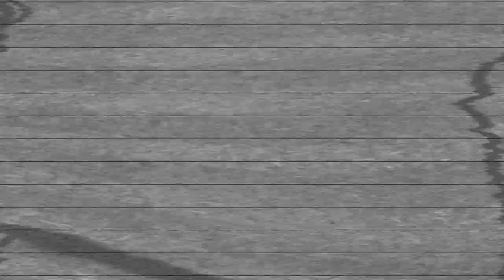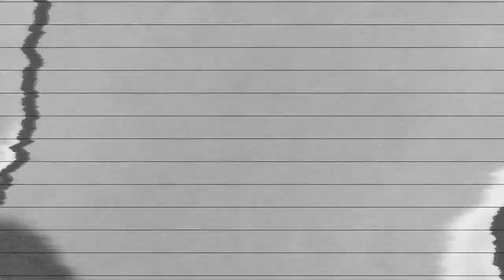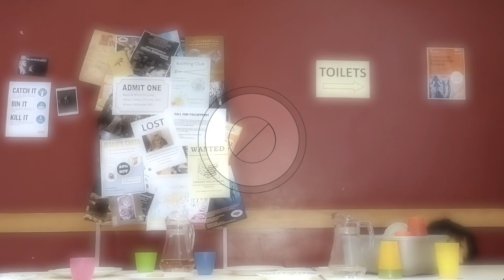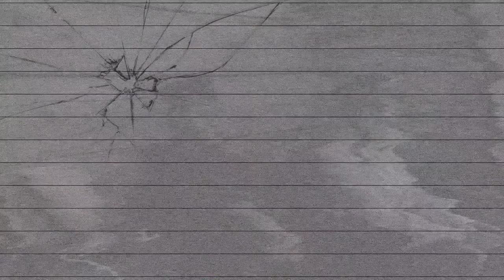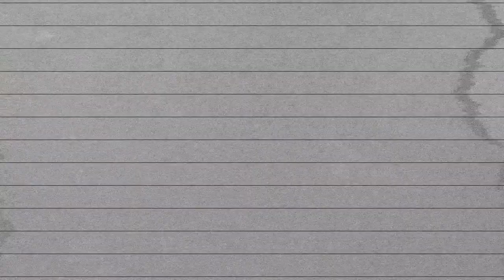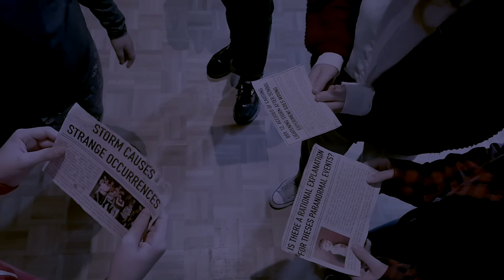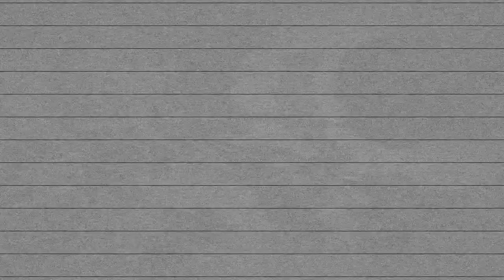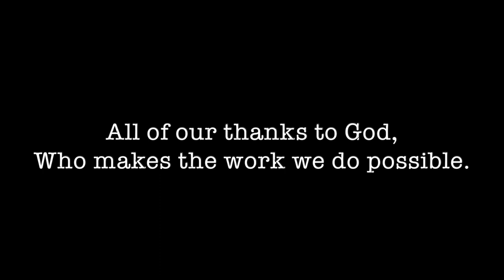The Paradox Case || Feature Film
Shine Like Stars Theatre Company presents…

"The Paradox Case"

After an unexplained event occurs at a local church, a group of teens find themselves in the middle of an investigation by the DUO (Department of Unexplained Oddities). The teenager's accounts of the evening don't add up, and not one of them can give a valid explanation as to what caused the lights to explode, or how how someone could move at the speed of light, or vanish from CCTV footage. Six strangers. Six secrets. One answer.

A project devised by the cast and told through the use of police interviews, CCTV and found footage.

Premiering on YouTube 7pm (BST) 31st July 2021
Shine Like Stars Theatre Company
@shinelikestars_official on Instagram